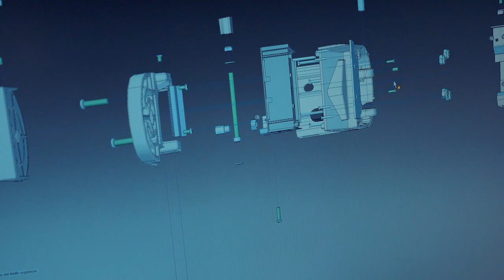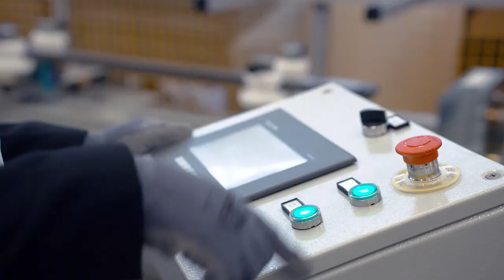Маркізи та Навіси ShadeLAB в Україні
SHADELAB - молода, італійська, але швидко розвиваючася компанія в Європі, спеціалізується на виготовленні преміум-класу маркіз, рефлексолів та зовнішнього сонцезахисту з акцентом на стиль та високу технологічність продукції. Вона показала, що зовнішній сонцезахист (маркізи, рефлексолі, вітрила) може бути не тільки функціональним засобом захисту від сонця, вітру та інших природних факторів, але й стильним архітектурним рішенням для оформлення житлових та комерційних приміщень.

Shadelab, як виробник преміум-класу маркіз та зовнішнього сонцезахисту, приділяє особливу увагу компонентам своїх систем, а також технологічним рішенням та зовнішньому вигляду виробів. Ексклюзивні декоративні деталі, якісні металеві комплектуючі та лише використання преміум-класу тканин - це те, що робить системи Shadelab найвисокотехнологічнішими на ринку маркіз та зовнішнього сонцезахисту.
Метою компанії SHADELAB є створення італійських маркіз у вигляді стильних архітектурних рішень з високими технологічними можливостями, простотою та зручністю в експлуатації.
Мрія компанії SHADELAB - створювати стильні дизайнерські маркізи та сонцезахисні системи - вже стала реальністю, що підтверджується десятьма дизайнерськими нагородами за останні 5 років. Це не привід зупинятися: компанія планує активно розвиватися у сфері розробки висококласних сонцезахисних маркіз, які заслуговують окремого визнання з боку архітекторів, дизайнерів та всіх, хто цінує стиль та витонченість.